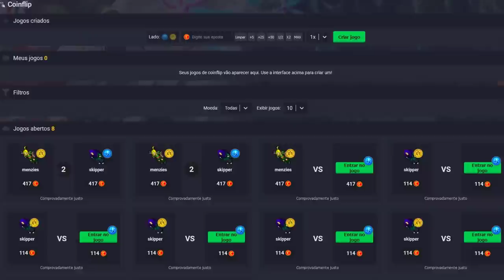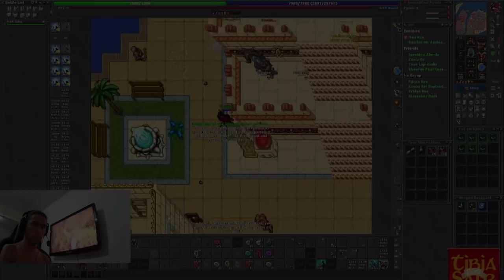FERUMBRAS VENEBRA! NATTANK VS AMANDA (REI VS RAINHA) AND ADVANCED TO CLUB 130!